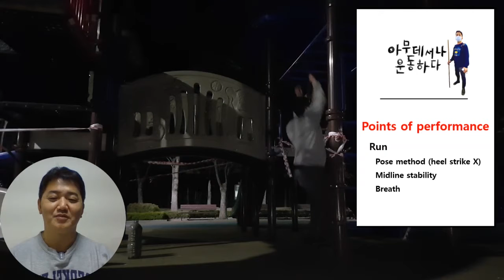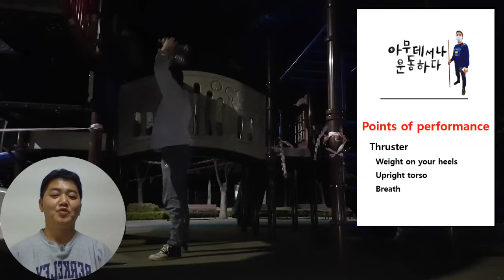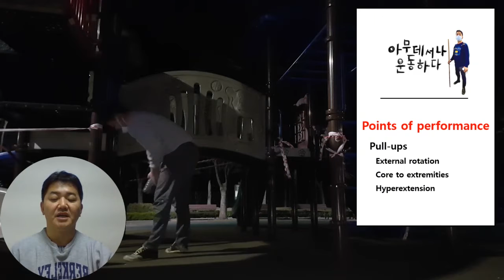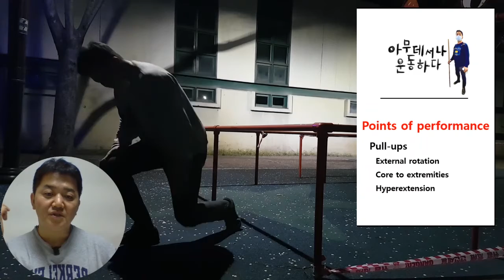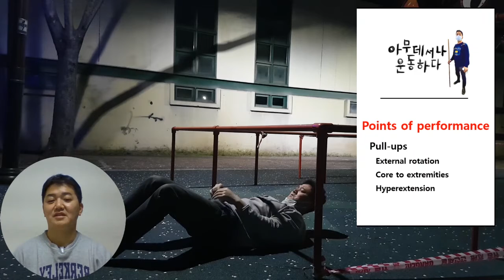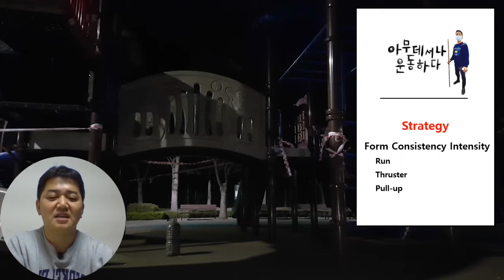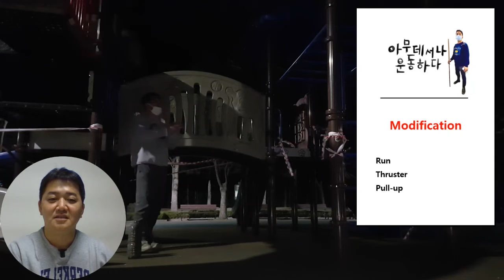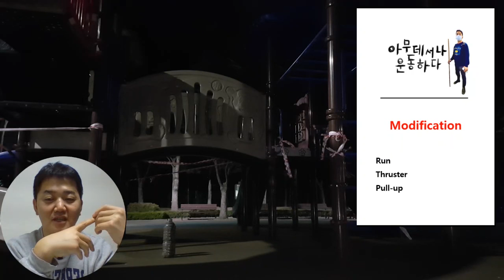공원운동 / 노곤한 주말 / 공원에서 턱걸이 훈련하는 방법 / 달리기 착지, 물통 쓰러스터, 체투바 풀업 (Workout anywhere: WOD ideas)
# 해보신 후,  기록도 댓글로 남겨주세요^^

# 축소해서 할수 있는 버젼... 풀버젼 영상... 그리고, 추가 해설은 블로그링크를 참조하세요^^

# I seek to follow 3 days on and one day off routine; today is the first day.

전 어지간하면 3일 운동하고 하루 쉬는 방식을 가려고 하고 있습니다. 오늘은 3일 운동의 첫날입니다.

# 어제 운동의 후폭풍: muscle soreness

Still feeling the effect of pistols..:)

아직 몇일전 한다리 스쿼트의 폭풍이 잔잔히 있습니다..ㅎ

# 스트레칭 & 3라운드 웜업

Strength & Skill components

1. Strength component

- 5 strict handstand push-up

2. Skill component

- 5 pull-ups / 5 kipping pull-ups / 5 chest to bar pull-ups

- 10 double unders

- 10 thrusters

# Workout

3 rounds for time of:

300m run

21 thrusters

12 chest to bar pull-ups

A similar excuse had raised its ugly head before the workout as it was Sunday. But I got pretty good intensity especially from the run. Life is funny:)

어제처럼.. 주말 핑계로 대략 하고 가자 했는데.. 하다 보니.. 달리기 참 열심히 뛰었습니다.. 느리지만..ㅎ

# 비례축소 아이디어: scaling options

Option 1

3 rounds for time of:

300m run

21 thrusters with water bottles in both hands

12 scaled pull-ups

Option 2 - Home training

climbing steps: 아파트 계단 타고 올라와서(내려갈 땐 무릎아프니 엘리베이터..ㅎ)

21 thrusters with water bottles in both hands

12 scaled pull-ups (책상 밑에 들어가 책상 당기세요~ㅎ)

# 전략: Strategy

- Run

Even if your running doesn't quite look like running, don't walk. Breathing is the key to successful pace.

- Thruster

Aim for unbroken sets of all rounds. Get your breathing under control, too.

21개 한큐에 다 가기.. 3라운드 모두! 호흡이 답입니다. 좋은 페이스를 빼는데는!

- Pull-ups

What about 5-4-3 rep scheme?! As I said on the video coaching, don't overexert yourself here so that you could have a good running.

5-4-3 끝어가시고... 조금 쉽더라도 말입니다. 그래서, 달리기 열쓈히 하기~ㅎ

# 기록: Records
13:08